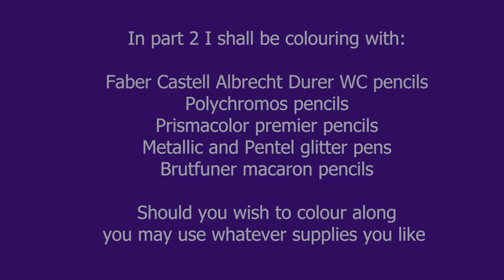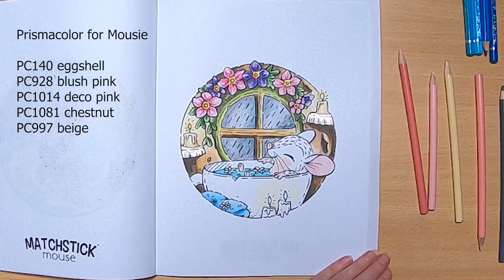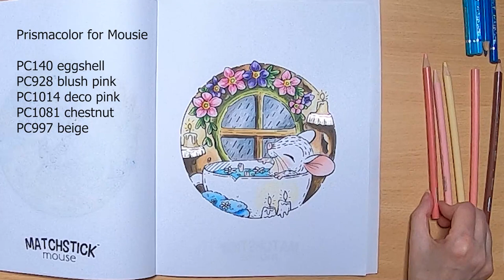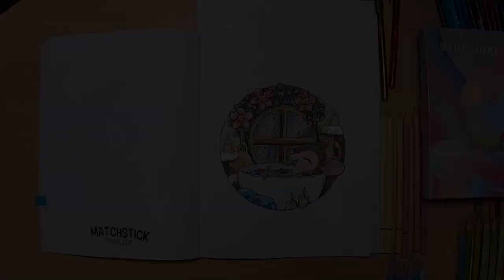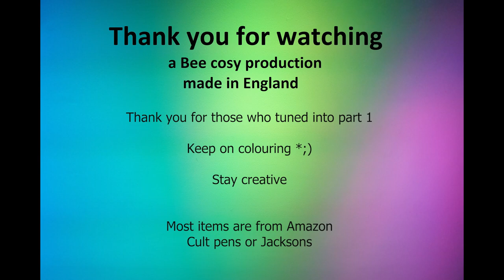Colour along part 2 | Matchstick mouse Floral | bath | Audio - rain | Morgan O'Brien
Hello and welcome. Thank you to those of you who voted for this colour along in my community tab. This is part 2, the final part in this colour along.

Book: Matchstick mouse Floral
by Morgan O'Brien
Winning page: bath

In part 2 I shall be colouring in real time with:

Faber Castell Albrecht Durer WC pencils
Polychromos pencils
Prismacolor premier pencils
Brutfuner Macaron pencils
Glitter and metallic pens

00:00 Introduction

00:31 Colouring water, leaves
04:44 Colouring the flowers
11:24 Colouring the towel
13:33 Shading the window frame, walls
22:28 Colouring mousie
31:53 Colouring the cup/bath with Macaron pencils
39:07 Closeup finished page and wrap up

Should you wish to colour along
you may use whatever supplies you like.

Don't forget to tag me in if you colour the page here or on IG

Stay creative

Audio gentle rain and running water